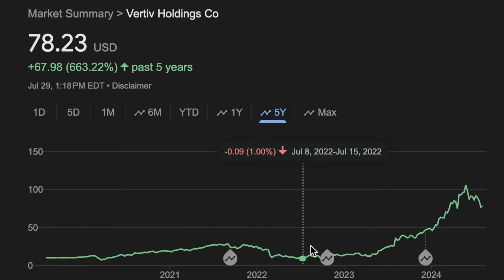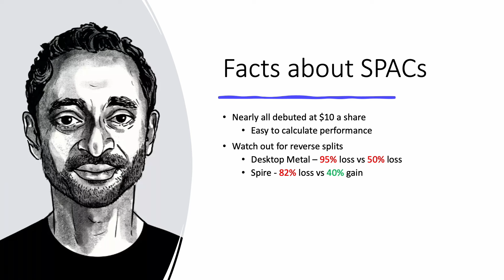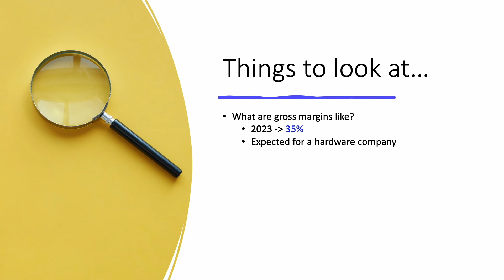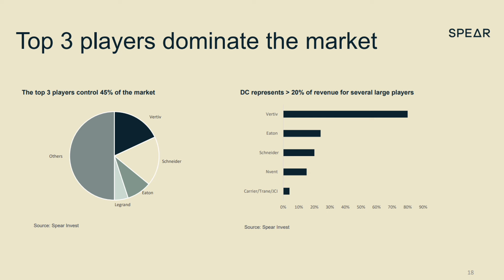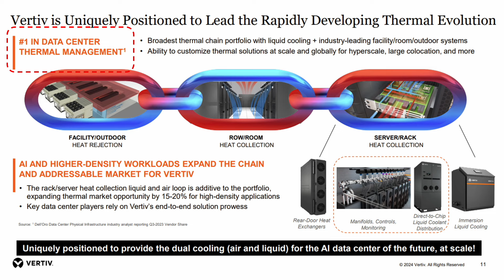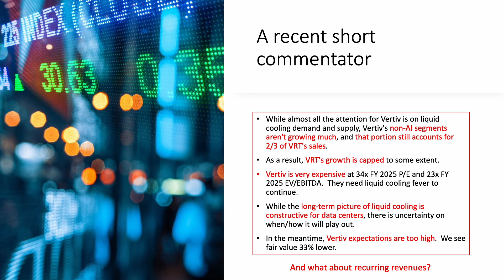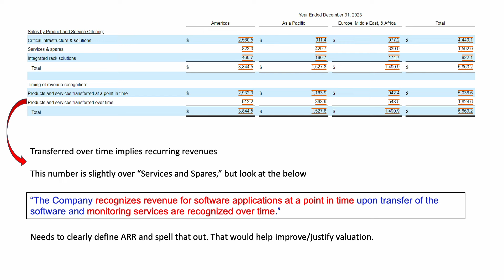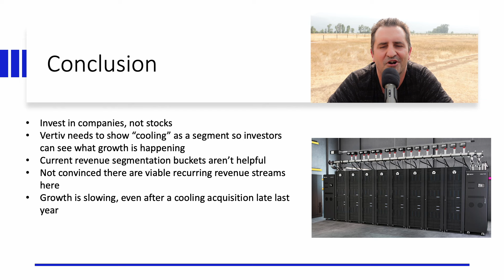Why is this data center SPAC up 770%?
Vertiv stock has seen immense popularity lately as the second best performing SPAC to hit the market. That surprised us because most SPACs we've covered have lost over half their value, with many going bankrupt or delisting. What makes Vertiv different? According to the company, they're a leader in thermal management solutions for data centers, a market that is expected to grow at a compound annual growth rate of 40% over the next 3 years. Today, we'll see if Vertiv's rapid rise in price is justified, or if it's all hype.

CHAPTERS:
00:00 Intro
00:32 About SPACs
01:28 VRT stock performance
02:51 Vertiv: metrics to watch
04:13 Vertiv's leadership position
05:55 Unpacking the short reports
08:51 Valuing VRT stock
10:01 Conclusion